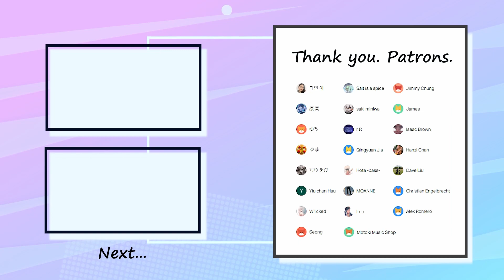Taylor Swift - All Too Well Bass Cover 弾いてみた TAB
Special thank you to my patrons :
ゆまさん・ゆうさん・ちりえびさん・原高さん・Yiu chun Hsuさん・Christian Engelbrechtさん・Jamesさん・Jimmy Chungさん・Salt is a spiceさん・Hanzi Chanさん・W1ckedさん ・Leoさん・Seongさん・MOANNEさん・Alex Romeroさん・Kota -bass-さん・Dave Liuさん・r Rさん・Qingyuan Jiaさん・Issac Brownさん・다인 이さん・saki miniwaさん・Motoki Music Shopさん・

✅Tuning=Standard (EADG)

✅Contents
0:00 A1
0:47 Chorus1
1:07 A2
1:43 Chorus2
2:04 Intro1
2:20 Chorus3
3:04 B
3:55 Chorus4
4:26 Outro